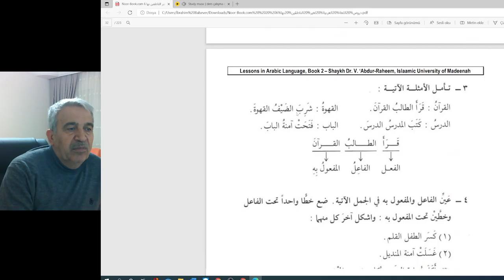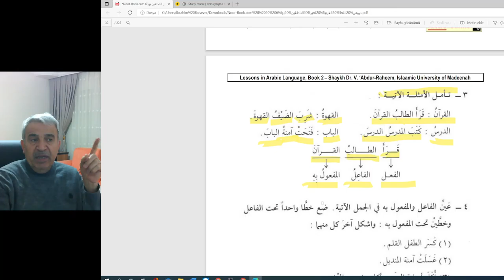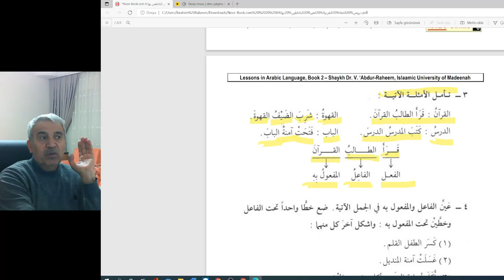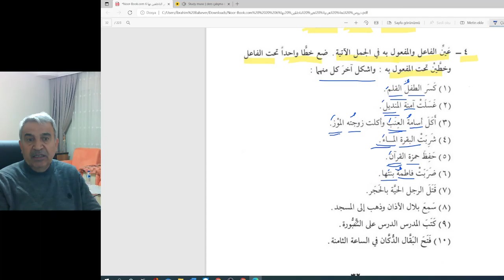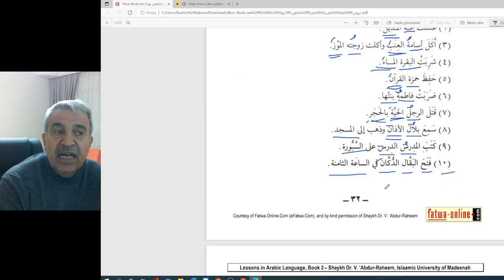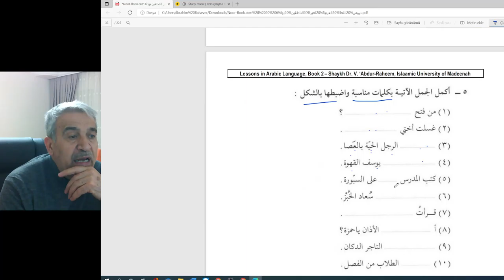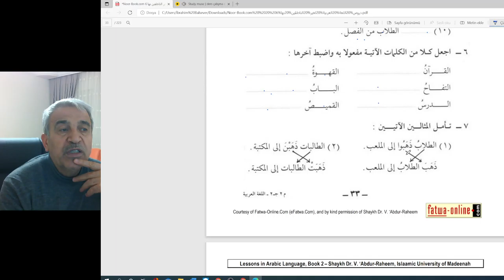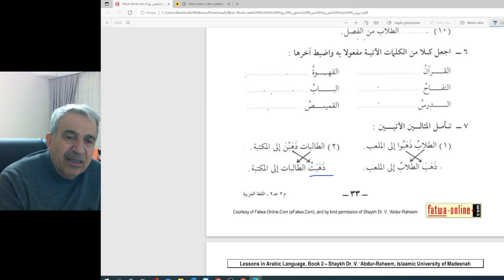Arapça Dersler دروس اللغة العربية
الفعل و الفاعل المفعول